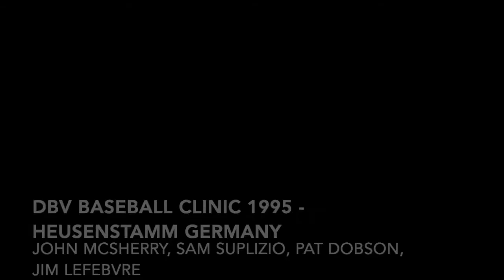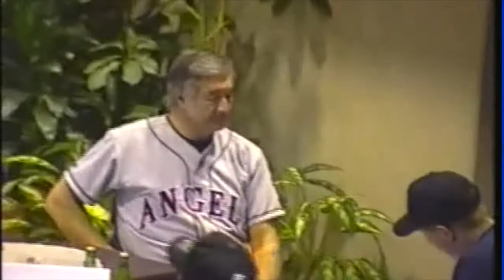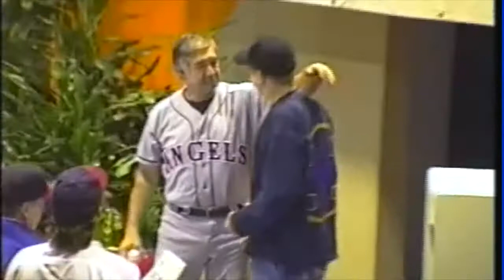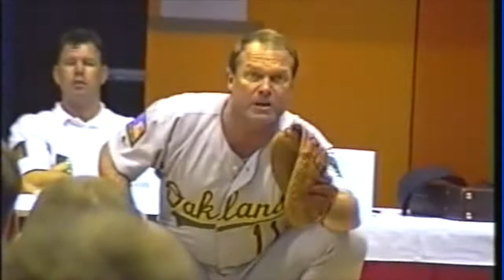DBV Baseball Clinic 1995 - Rare Footage - Heusenstamm Germany, John McSherry, Sam Suplizio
Very rare footage. The Baseball Clinic 1995 in cooperation with MLB was hosted in Heusenstamm, Germany.
Speaker: John McSherry (NL Umpire), Sam Suplizio (California Angels), Pat Dobson, Jim Lefebvre (Oakland Athletics)
Featuring: Olaf Hornig (President of the Hessischer Baseball & Softball Verband), Stefan "Hucky" Hoffmann (Honorary Member, Hessischer Baseball & Softball Verband), Stefan Schulte (Hessischer Baseball & Softball Verband).
Copyright: Stefan Schulte (Hessischer Baseball & Softball Verband)